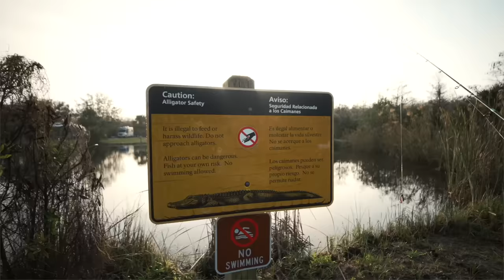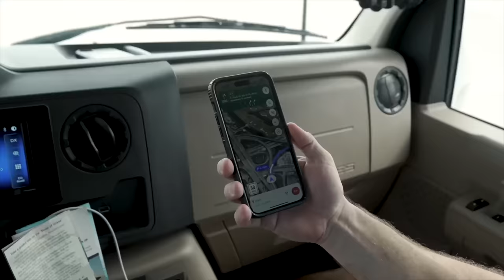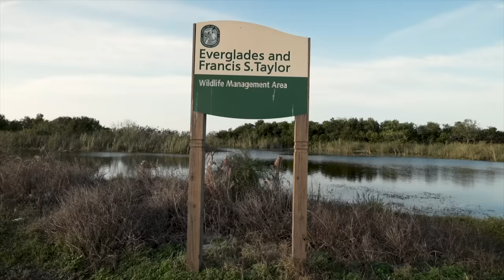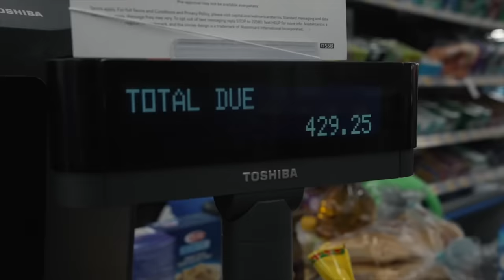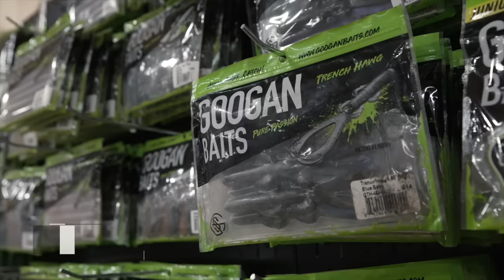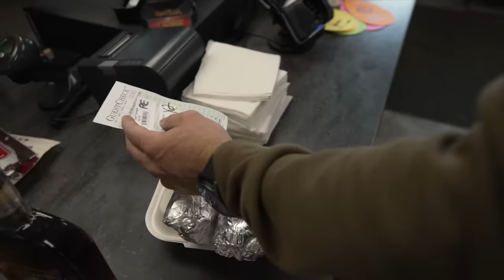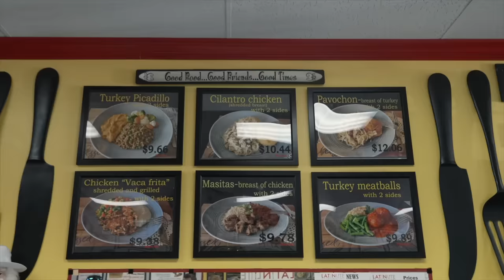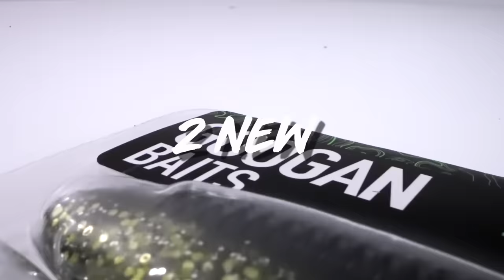EXTREME HOT VS COLD Multi Species Fishing CHALLENGE! ( $1,000 BUDGET )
NEW Googan FISH FRY, TASTY TUBE and SAUCY SLIMMER are available now while supplies last!

2 teams face off in 2 opposite climates in this epic Hot vs Cold multi species fishing challenge. Each team has a $1,000 budget, 3 days and a camper van they will call their home base.

Checkout Maine Campah Rentals if you’re in Maine and looking for a camper, RV or van to rent!